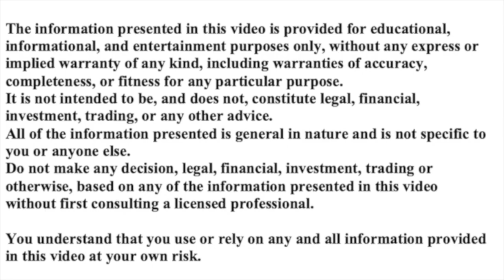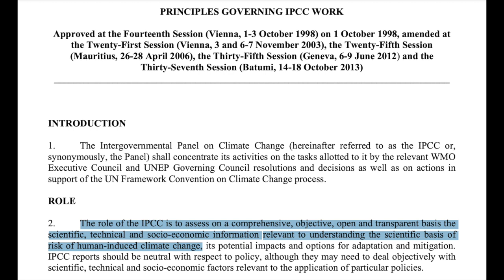CLIMATE CHANGE, THE CLIMATE CRISIS, CO2 AND WHAT ELSE? PART 1 OF 2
We are told that we are on the precipice of an urgent crisis. Life as we know it will end if we don’t curtail our greenhouse gases. All this is caused by human beings emitting too much CO2, therefore we have to go green and cut our use of oil and gas. In this 2 part series, I discuss with David Siegel, the factors affecting our climate, including the role played by CO2, but also a couple of other factors that rarely get a mention.
Note only part 1 of this video will be on YouTube. This is because, YouTube, Big Tech, the WEF etc don’t like free and fair discussion of climate change….because science, you see.

CRYPTO RICH
bit coin